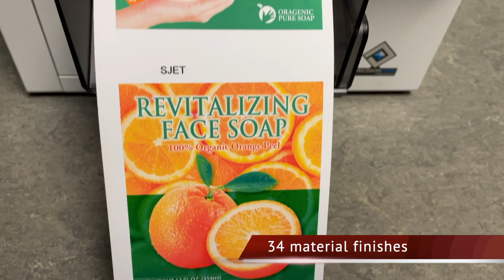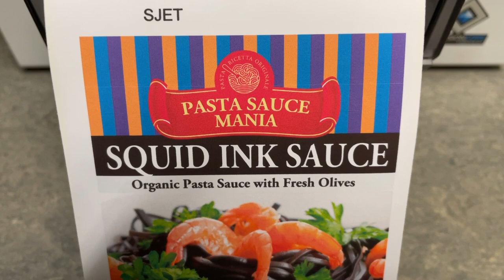Epson ColorWorks C4000e - Labels-U-Print ® -KTEC GROUP UK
The EPSON C4000e is an affordable colour label roll printer. Use our low cost blank self-adhesive pre-cut to size labels rolls to print your own labels.  The printer has a built in guillotine so you can cut off each label or strip of labels or cut off after winding your printed labels to a finished roll.
You can also use continuous uncut label roll and set the guillotine so it will print and cut different lengths of labels from a plain roll, avoiding the need to buy die-cut labels and providing the ability to print and cut many sizes of labels from one roll.
The C4000e includes Epson's unique spot colour matching for precise colour control.
The machine has the long lasting piezoelectric print head and along with the printer is covered by the unique Epson CoverPlus swap out warranty.

We manufacture a wide range of label media rolls including different finishes like matt, satin and gloss ink paper and polypropylene, even hologram, foils, deep freeze and eco materials.  We include a free copy of Nice Label or our better supported BarTender label layout software for adding pictures, logos, text and barcodes if required, easily create the product and packaging labels you need.  The C4000e takes a 4-inch diameter roll of label media inside or use our larger roll holder at the back to feed label into the printer through the rear input guide as shown in our video.

There is a choice of machines with different ink type to optimise the print finish.
The C4000eBK is best for gloss labels.
The C4000eMK is best for matt labels.

For stock rolls to fit inside the C4000e purchase by the roll with fast delivery, click this link.

For a choice of affordable desktop label applicators for bottles, pouches, bags, boxes and more, once the labels are wound to a roll, click this link.

Speak to really knowledgeable people 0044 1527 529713